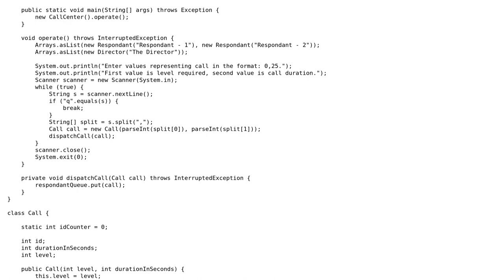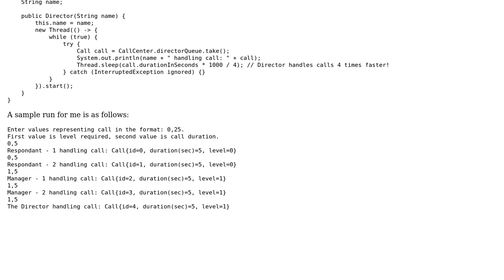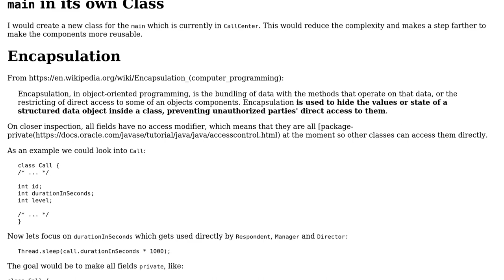Code Review: Modelling a Call Center in Java (multithreading approach)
With thanks & praise to God, and with thanks to the many people who have made this project possible! | Content (except music & images) licensed under CC BY-SA | Music | Images & others | With thanks to user Roman user Koray Tugay user Jamal and the Stack Exchange Network Trademarks are property of their respective owners. You are responsible for your own actions.